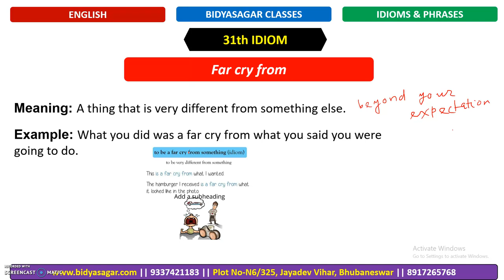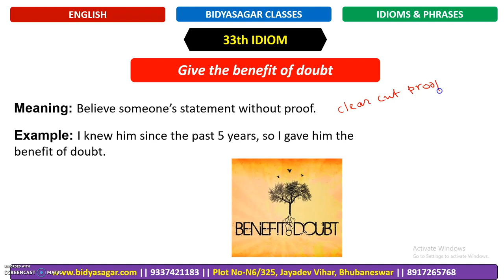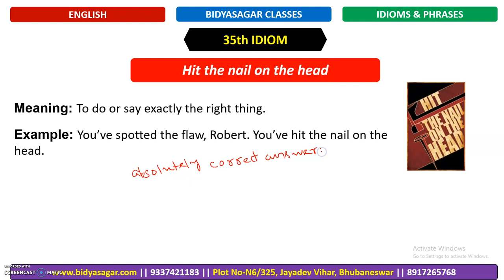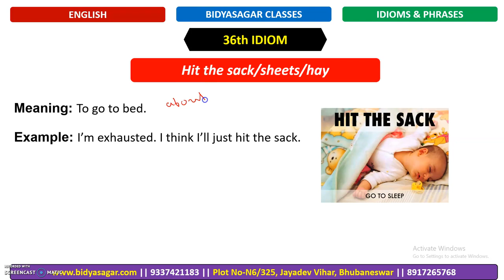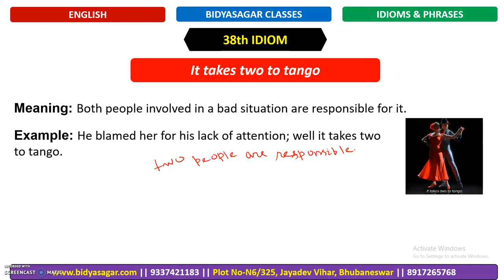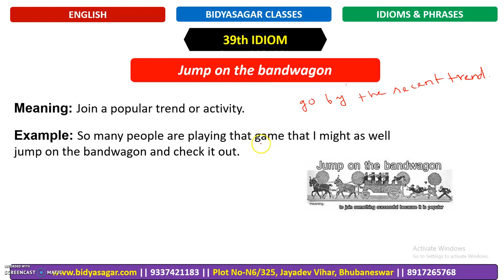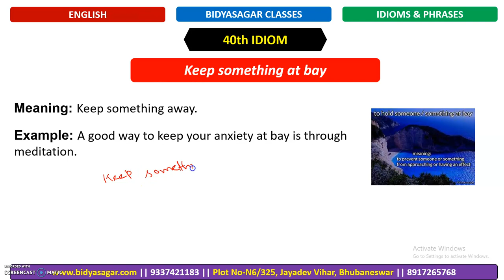Important Idioms and Phrases for SSC CGL, Banking, Railway, ASO, BEd Entrance, OTET, OSSTET-Part 4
_This video is all about discussion of important idioms and phrases for SSC, Banking, Railway, ASO, OSSC, OSSSC, BEd Entrance, and other competitive exams.__________________________
Feel Fee to post your valuable Google Reviews

Services Offered by Bidyasagar Classes
1- Classroom/Offline Coaching
2-Online Live Coaching
3- Online Recorded Coaching
4-Study Material-Hardcopy/Softcopy
5- Online/Offline Test Series
Facilities Offered by Bidyasagar Classes
1- Daily Online Topic Test
2- Personalised Doubt Clearing Classes
3- AC Classrooms
4-Fully Digitalised Classrooms
5-Experienced Faculties
6-Updated Study Materials
7-Monthly Current Affairs Magazines
8-Daily Updated Current Affairs Video and Quiz
9-Small Batch Sizes
10-Well maintained sanitized and Hygienic Classroom
11-Daily MCQs and Study Notes in Whatsaap and Telegram Group
12-Weekly Feedback for Student Satisfaction
13-Daily SMS to Guardians about Students’ Daily Test Marks
14-Newspaper Reading Techniques for Students
15- Mobile AAP loaded with contents
Courses Offered by Bidyasagar Classes
For Graduation Students
1- BEd Entrance-Science/Arts-State/Central/Regional
2- MSc Entrance-Physics/Chemistry/Mathematics/Botany/Zoology
3- IIT JAM-Physics/Chemistry/Mathematics/Biotechnology/Geology
4- Bank Clerk/P-IBPS/SBI/RRB
5- SSC-CGL/CHSL/MTS
6- Railway
7- OSSC/OSSSC
8- ASO
9- Stenography
For 11th and 12th Science Students
1- Board Coaching-CBSE/ICSE/CHSE-All Subjects
2-1 Year Entrance Coaching-OUAT/NEET/JEE/NISER
3-Crash Course-OUAT/NEET/JEE/NISER
4- NDA/NA
5- D.EI.Ed/CT
For Teacher Eligibility Students
1-OTET -Paper-I & Paper-II
2-CTET -Paper-I & Paper-II
3-OSSTET
4-TRT
5-OAVS/KVS/NVS
6-JT
English Communication Course
1-Spoken English
2-Group Discussion
3-Personal Interview
4-Personality Development
5-IELTS
OJEE Lateral Entry
1-B.Tech -for Diploma Students
2-MCA
3-MBA
4-Pharmacy
Technical Course
1-SSC JE
2-RRB JE
3-OSSC JE
Civil/Electrical/Mechanical/Electronics
Computer Course
1-DCA
2-PGDCA
3-Tally

Bidyasagar Classes Calling and Whatsaap Numbers
Bidyasagar Classes Address
Bhubaneswar, Odisha-751015